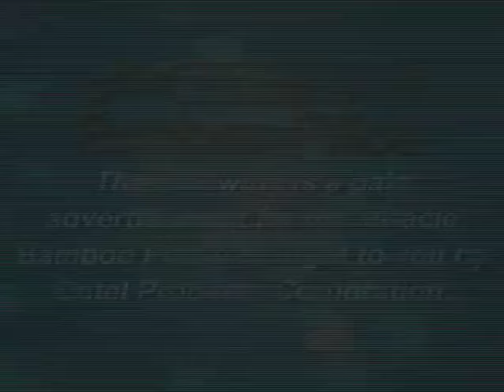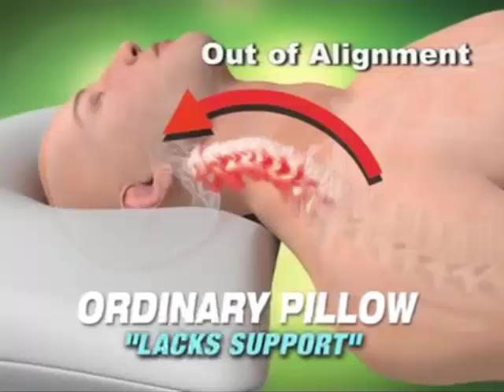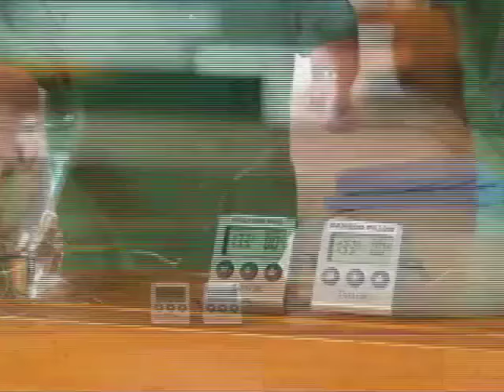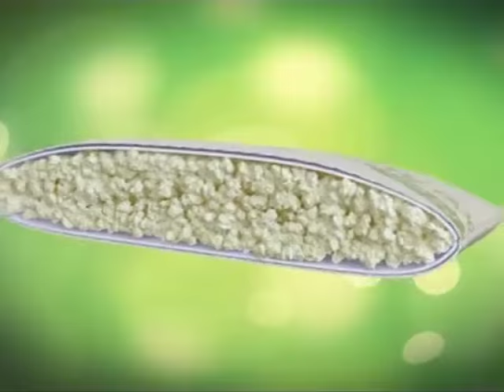Miracle Bamboo Pillow Paid Program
TV Listings description, "Sleep better, feel better, live better with the Miracle Bamboo Pillow!
Tired of tossing and turning all night? Whether you're a side sleeper, back sleeper or a stomach sleeper, the luxurious Miracle Bamboo Pillow will give you the best night's sleep every night!
From Ontel Products Corporation."
Of all the infomercial stuff I've ever seen, this one may actually work. Sure, their acting is worse than the Red Copper infomercial, but this may work.